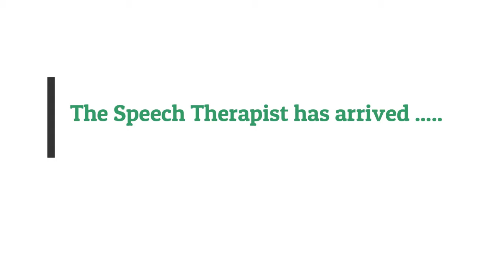2 Year Old Toddler With Speech Delay Uses Sign Language | ASL | Speech Therapy | Austim | Blausom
THIS VIDEO WAS PREVIOUSLY RECORDED (re-uploaded)

In this video, I document one of our Speech therapy sessions where we began to introduce my 2 year old daughter, Ariah, to using sign language.  Sign language has been a very useful tool for Ariah since she is nonverbal. We are constantly working on Ariah learning functional language and giving her access to express her needs and wants using ASL has been helpful.